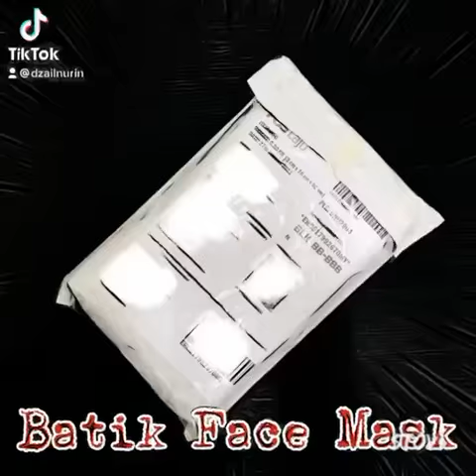Batik Face Mask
Batik Face Mask by @ieqanasaruddin